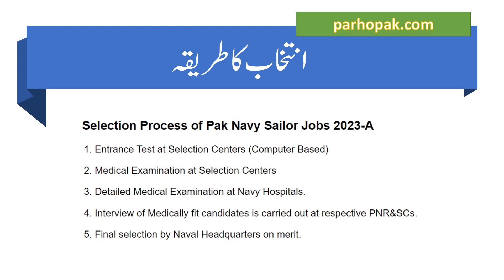Join Pak Navy as Sailor Batch 2023-A Online Registration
New Join Pak Navy as Sailor Batch 2023-A Online Registration at joinpaknavy.gov.pk is started on 2 October 2022 and will continue till 16 October 2022. Males & females are eligible for Pakistan Navy Sailor Jobs 2023 Batch according to the criteria.

Join Pak Navy as Sailor Jobs 2023-A advertisement is published in Newspaper. These Pak Navy Jobs 2022 for Sailors are in different branches. Pakistan Navy Matric Jobs 2022 is open for all Pakistani nationals.

Join Pak Navy Sailor 2023-A Batch Registration last date is 16th October 2022.